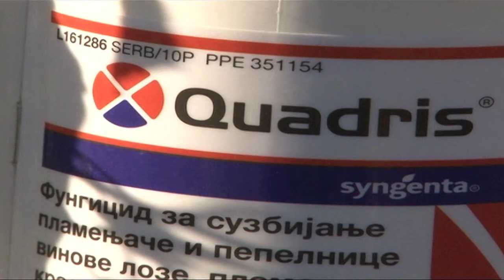AgroDan_05.07.2017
Padavine zabeležene tokom prethodnih dana vidno popravile situaciju kod okopavina u jugoistočnom Sremu. Ratari nezadovoljni prinosom pšenice od oko 5 tona, a još više cenom, koja tvrde, ne bi smela biti niža od 22 dinara.

AgroPort Centar kompanije Victoria Logistic u Bačkoj Palanci obeležio prvu godinu rada. U logističkom centru, koji na jednom mestu objedinjuje skladištenje, pakovanje i lučke usluge za merkantilnu robu i veštačko đubrivo, najavljuju nove investicije.

U svinjarstvu situacija trenutno zadovoljavajuća, kažu odgajivači. Cena kilograma tovljenika kreće se od 185 do 195 dinara, plus PDV.

Kasni prolećni mrazevi najveća pretnja za dobar rod kajsije. Zbog nepovoljnih vremenskih prilika, ove godine zaštita od izmrzavanja bila najveći izazov za voćare.

Nepovoljni vremenski uslovi, jak mraz, sneg u aprilu, ali i grad u više navrata, značajno umanjili ovogodišnji rod gotovo svih poljoprivrednih kultura u opštini Ljubovija.